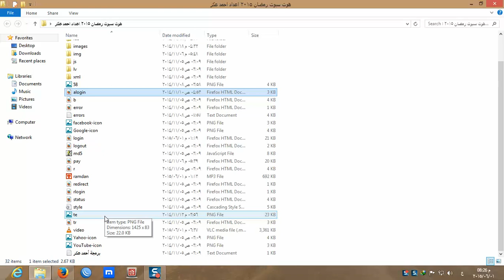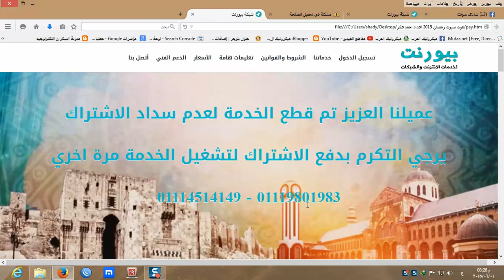صفحة هوتسبوت مايكروتيك رمضان|رمضان كريم